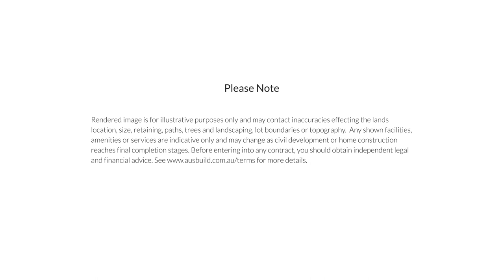Fly through Prominence 'Parkview' - Stage 1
Take an artistic impression fly through Ausbuild's Prominence 'Parkview' community at Pallara